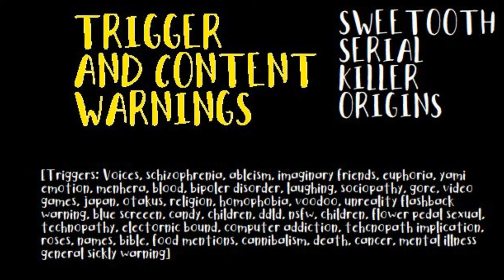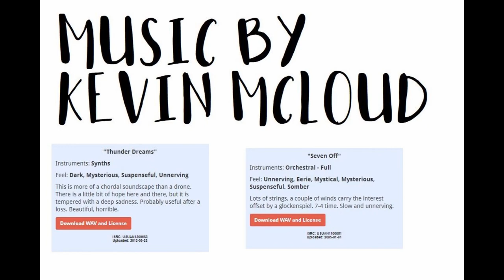Origins of the Sweet Tooth Killer A Creepy Pasta Reading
Click Me
Feel free to use and repost my videos
Other Channels:
THIS VIDEO IS Creative Commons 3.0